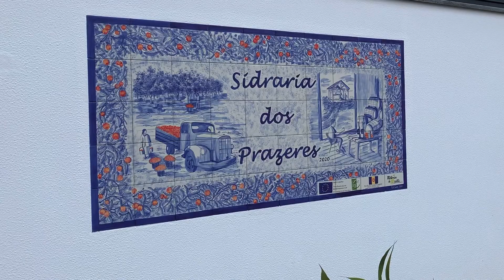Sidraria dos Prazeres